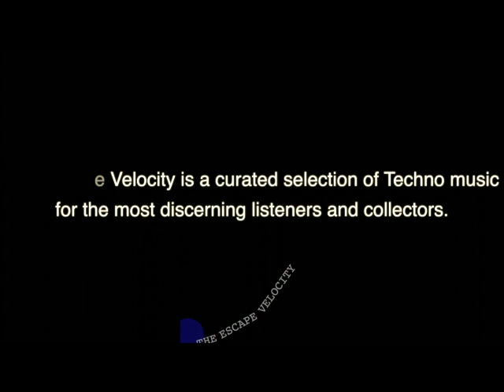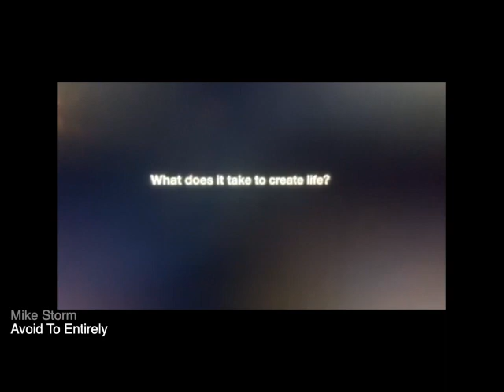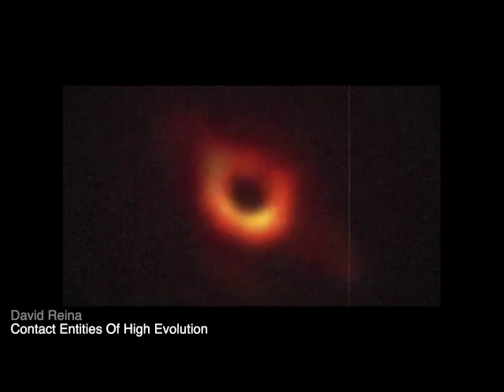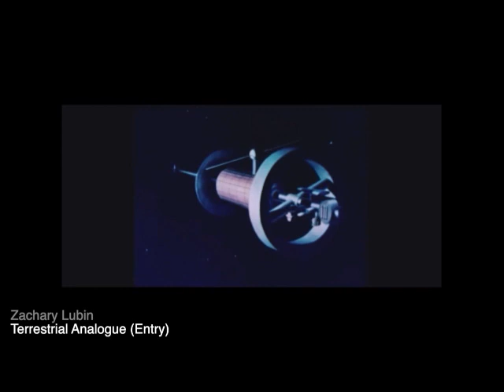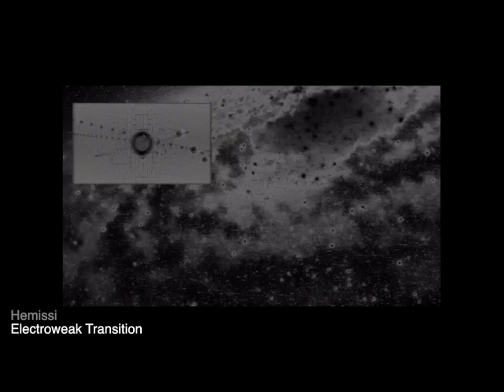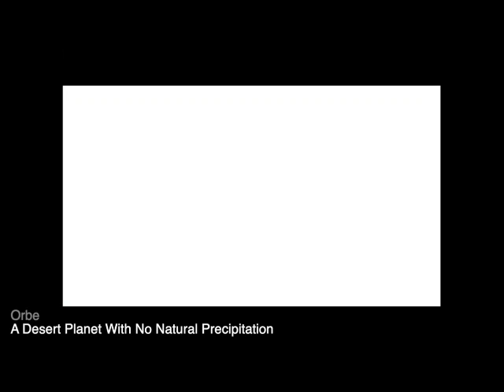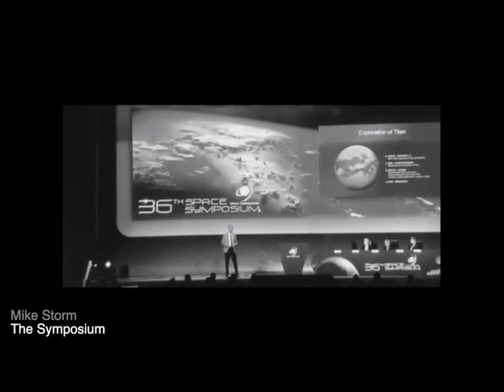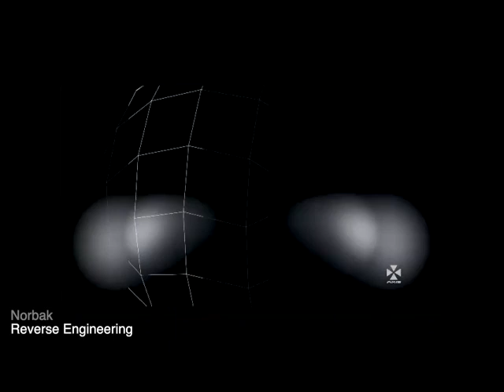The Escape Velocity Television part 2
The Escape Velocity presents videos from various artists from the project.